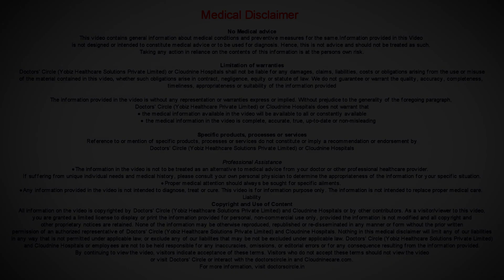Importance of 5th month Scan in PREGNANCY | ANOMALY SCAN -Dr.Ashwini Authreya of Cloudnine Hospitals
Anomaly scan performed in the 5th month is also called as the TIFFA Scan. This is one of the important scans that is performed.  By the 5th month the structures of the baby has  grown and are big  enough to detect any   structural  abnormality  as compared to  3rd  month. The important structures  being the  head,  brain, thorax, the  heart,  the  kidneys,  the spine the limbs, the bladder, all these structures are  looked into  detail to find out if there are any structural problems. If there are any problems then the patient is counseled so that after care of pregnancy can be planed, so that the timing and the place of the  delivery is planned  for the best  outcomes for the  mother and  the baby.